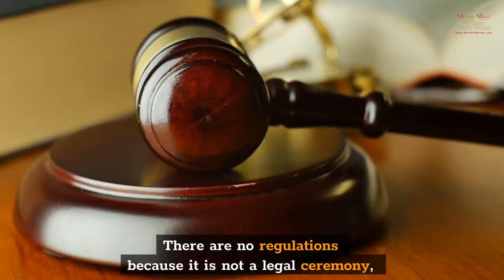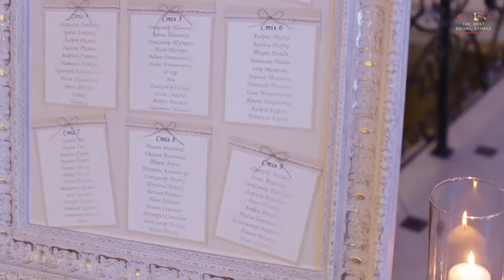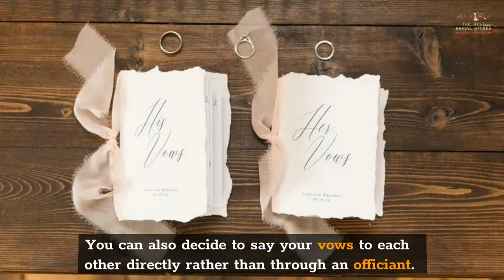Everything You Need To Know About Wedding Vow Renewal | Ultimate Guide to Renewing Your Wedding Vows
Have you considered renewing your wedding vow with your partner, discover everything you need to know about wedding vow renewal in this video. If you’re thinking about recommitting your wedding vows then, watch this ultimate guide to renewing your wedding vow.

Chapters:
0:00 Intro
1:43 Make up your own vows
2:32 In your own words
3:36 Costs and planning
4:31 There are no rules
5:17 Who Should Be Invited?
6:01 Officiants
6:22 Choice of location
7:11 The place you met
7:51 What to wear
8:31 The renewal ceremony
8:52 Gifts

Many couples choose to renew their wedding vows to recommit to each other. Renewal of wedding vows can happen at any time after your marriage, with some people choosing to renew their vows each year whilst others plan a renewal of vows to celebrate significant events such as a milestone anniversary or having survived through any number of challenges from raising children to reaching life goals together and still being completely in love.

Why Renewal?
A meaningful vow renewal ceremony is one that works for your relationship. This means that a vow renewal does not have to be a grand occasion like a traditional wedding and can simply be the two of you exchanging vows in a backyard with a small gathering of people.

Write Your Own Vows:
You can choose to repeat your original vows at your renewal or exchange a new set of vows. Writing your own vows might seem daunting but is worth the effort to put make the vows unique to you. Gain inspiration from vow examples from the religious faith that you practice or from others and use what is meaningful to you.

In your own words:
Be united in what you want to achieve with your vows. Do you want to add humour or be poetic and romantic in style? Do you make the same promises to each other as at your wedding or write something different? You can also decide whether the vows are a surprise on the day or shared beforehand.

Costs And Planning:
You can spend as little or as much as you want on your wedding vow renewal service or event. If you want a large number of people involved and a very detailed event, it will cost more. You and your spouse just need to agree on the budget.

There Are No Rules:
A renewal ceremony is not a replication of your wedding day. Since it is not a legal ceremony, there are no rules, Include only the elements that you love.

Who Should Be Invited?
Invite family and friends who have supported your marriage over the years. This could be an intimate affair or a large party including extended family. Work acquaintances are not usually invited to such a personal event.

Officiants:
You can ask anyone to officiate your vow renewal ceremony, which means it could be a church leader or a judge, but it could also be your child or a close friend.

Choice Of Location:
You can renew your vows anywhere that has sentimental meaning for both of you whether at home or abroad, indoors or in the open air.

On Vacation:
Some couples will have talked about renewing their vows and when on vacation may find it to be the perfect place for their vow renewal. This is particularly true for those couples taking a trip of a lifetime on a milestone wedding anniversary.

Let us know if there are any types of videos that you would like to see, and leave them in the Comment Box. I will be reading you in the comments.

Wedding Vow Renewal, wedding vow renewal ideas, wedding, christian wedding renewal vows examples, renew wedding vows packages, wedding vow renewal dress, wedding vow renewal ceremony, Guide to Renewing Your Wedding Vow, wedding vow renewal invitations, funny wedding vow renewal script, Best for Bride-Bridal Wedding Shop-bestforbride

BestforBride-BridalWeddingShop-bestforbride